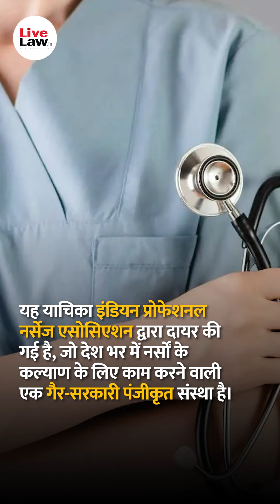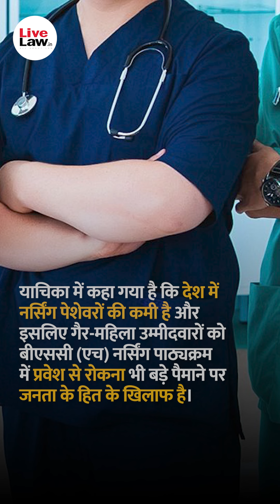Plea In Delhi HC Against Rule Restricting Nursing Courses At AIIMS, DU And GGSIPU To Only Females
Case Title: Indian Professional Nurses Association (IPNA) v. Union of India & Ors.